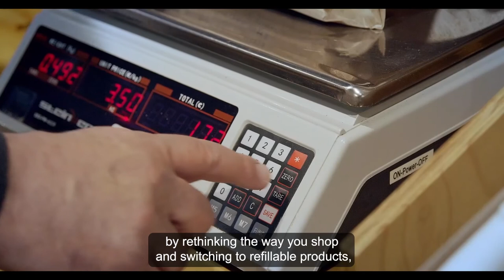The Green Economy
Cllr Rhodri Morgan on Sustainability and the Green Economy, including a look at what Source Bulk Foods in Putney and Positively Putney are doing to help.